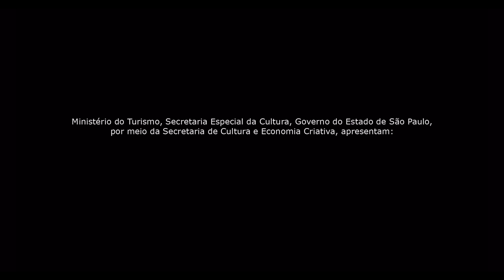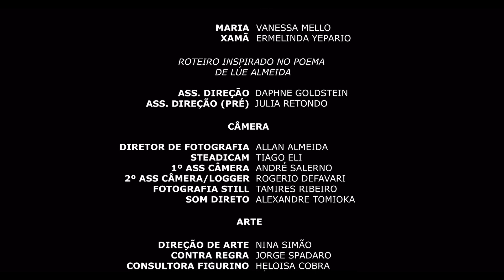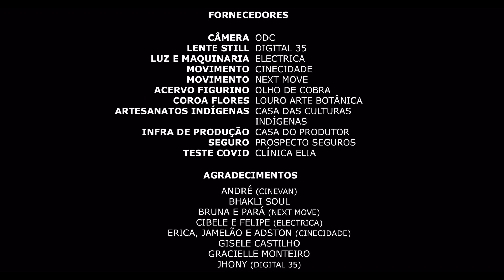Curta Metragem “Barreiras Invisíveis”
Realizado através do “Prêmio Por Histórico De Realização De Curtas-metragens” - Edital Proac Expresso Lab 2020 (São Paulo - SP);

"Através de uma viagem astral em um ritual xamânico com ayahuasca, o curta metragem “Barreiras Invisíveis” retrata a trajetória de uma mulher em busca de cura para suas angústias, dores e culpa, após o término de um relacionamento abusivo.

Contando com a dança ritualística como processo de libertação, durante seu estado alterado de consciência, a personagem se conecta com sua sabedoria interior e desencadeia tudo que a aprisionava dentro dos padrões antigos.

Nessa noite, ela consegue entender a máxima do conceito xamânico: “Ninguém cura o outro. A cura está dentro de cada um”.

Escrito e Dirigido por Priscila Almeida

[Short Film "Invisible Barriers"]

"Through an astral journey in a shamanic ritual with ayahuasca, the short film “Invisible Barriers” portrays the trajectory of a woman in search of a cure for her anguish, pain and guilt, after the end of an abusive relationship.

Relying on a ritualistic dance as a process of liberation, during her altered state of consciousness in shamanic ritual, Maria connects with her inner wisdom and unleashes everything that imprisoned her within the old patterns.

That night, she manages to understand a maximum of the shamanic concept:
“Nobody cures the other. The cure is within each one”.

Written and Directed by Priscila Almeida

::Festivais e Mostras Não Competitivas/ Festivals and Non-Competitive Screenings::
Official Selection "VI Mostra Sesc Estadual"- Exibição no CineSesc Augusta - São Paulo, SP (2023)
Official Selection "IV FestCine Itaúna - Festival Internacional de Cinema de Itaúna"- Indicação Melhor Atriz - Caruaru, Pernambuco (2023)
Official Selection "Festival del Cinema di Cefalù" - Cefalù, Italy (2023)
Official Selection "BCT - Festival Nazionale del Cinema e della Televisione" - Benevento, Italy (2023)
Official Selection "Latino & Native American Film Festival" - New Haven, USA (2023)
Official Selection "Latest Visions presents: International Women's Day" - United Kingdom (2023)
Official Selection "8º Mostra Pajeú de Cinema" - Solidão, Pernambuco (2023)
Official Selection "NYBA Dance Film Fest" - Buenos Aires | New York (2023)
Official Selection "Joinville International Short Film Festival"- Joinville, SC (2023)
Official Selection "Spring Dance film Festival" - Barcelona, Spain (2023)
Official Selection "2º Mostra Mulher de Cinema"- Afogados da Ingazeira, Pernambuco (2023)
Official Selection "DANCE@30FPS"- Ohio, USA (2023)
Official Selection "6th INTERNATIONAL FOLKLORE FILM FESTIVAL 2023" India, Kerala (2023)
Official Selection "IMARP - Mostra Internacional de dança"- Ribeirão Preto, SP (2022)
Official Selection "Festival de Cinema de Alter do Chão" Alter do Chão, Pará (2022)
Official Selection "Breaking 8"- Cagliari, Italy (2022)
Official Selection "Dança em Foco - Festival Internacional de Vídeo e Dança" - Rio de Janeiro, RJ (2022)
Official Selection "International World Film Awards" (2022) - London, United Kingdom (2023)
Official Selection "Primavera Film Festival Barcelona"- Barcelona, Spain (2022)
Official Selection "Toronto International Women Film Festival" - Toronto, Canada (2022)
Official Selection "Muestra Movimiento Audiovisual" - Guadalajara, México (2022)

::Exibições/ Exhibitions::
Espaço Itaú de Cinema - Augusta (2022)
Cine Minhocão - São Paulo, SP (2022)
Cine na Praça - Parque do Povo - São Paulo, SP (2023)